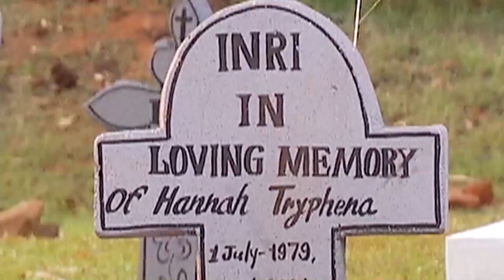Aşkı için Yollara Düştü | Benimsin Hint Dizisi 50. Bölüm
Benimsin Hint Dizisi | 50. Bölüm - Zeyn hikayeden etkilendiği için Alya'ya gidiyor.

Babası Chakkiwa’nın ziyaretine giden Shazia orada Bobby’yi tanıyan bir dansçı ile tanışır. Bu kişi ona Bobby’nin gerçek bir dolandırıcı olduğunu ve onun pek çok masum insanın canını yaktığını söyler. Eline geçen bu büyük kozu kullanmaya karar veren Shazia eve dönünce Bobby’den susması karşılığında her hafta kendisine düzenli olarak ödeme yapmasını ister. Usman Bey ise Aaliya’yı getirmesi için Zain’in Bhopal’e gitmesini ister.